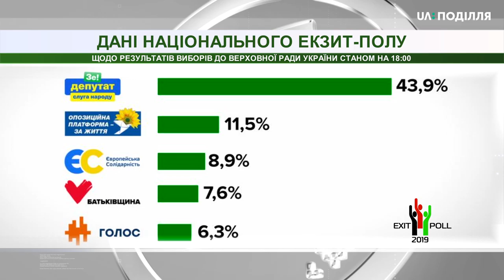5 партій проходять до Верховної ради України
5 партій проходять до Верховної ради. Такі результати голосування наводить національний екзитпол станом на 18-ту.